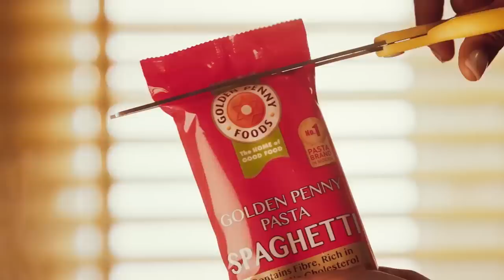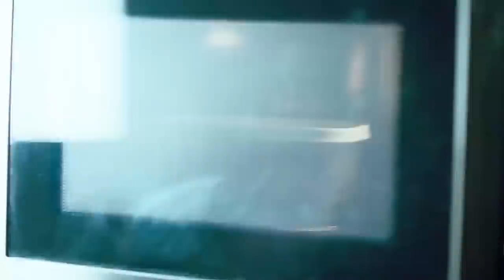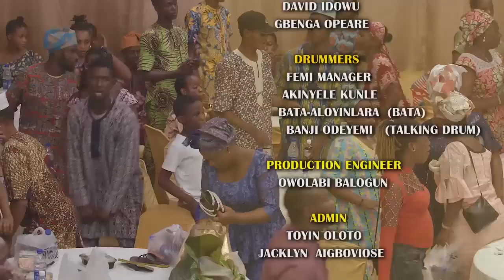SOKOYOKOTO EPISODE 12 FOLUKE DARAMOLA